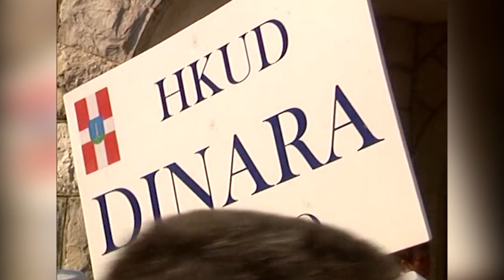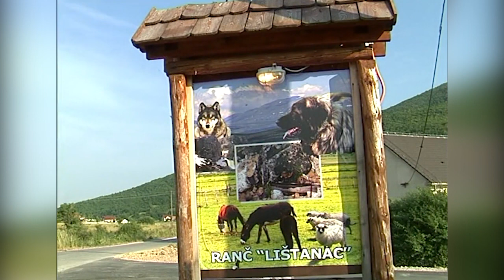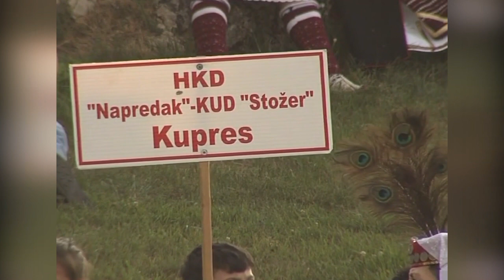2. Smotra folklora LIŠTANI 2010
2. Smotra folklora LIŠTANI 2010
17.srpanj.2010.,